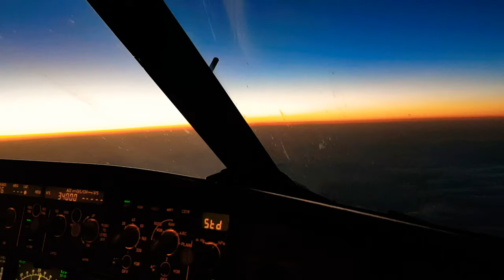A 320 cockpit view | Sunset over Pacific | Avialife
Cockpit view of Beautiful Sunset view over Pacific @34000 Ft.